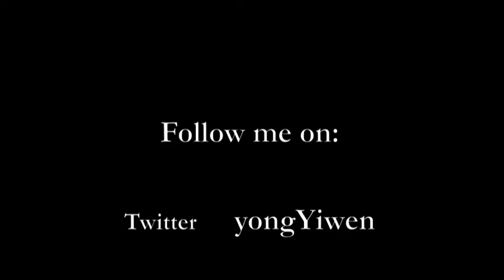Studio Wu | Yiwen | Brown Eyed Girls - Sixth Sense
Song: Sixth Sense
Artiste: Brown Eyed Girls

Choreography by Yiwen

Wednesdays,630-8pm

My first attempt at editing and uploading videos to YouTube. Many thanks to those who graced the class! ^^

Only at:
Studio Wu